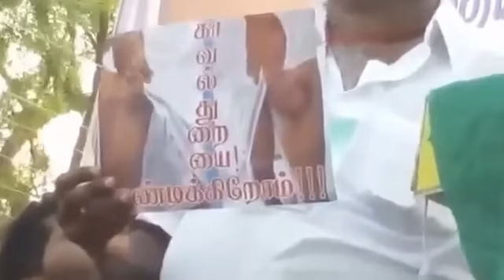இந்துத்துவாக்களின் கைக்கூலியாக செயல்படும் மன்னார் குடி கா(வி)வல் துறைக்கு எதிரான கண்டன உரை